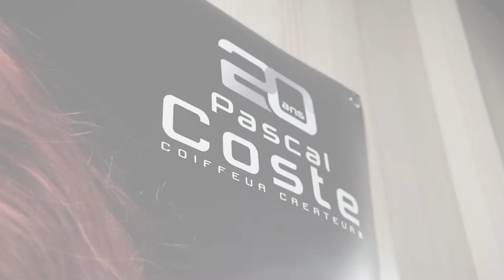Papa c'est abusé - Episode 4 - Pascal Coste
Découvrez quel commerçant se cache dans le 4ème épisode de la Saison 1 des Commerçants du centre commercial Carrefour Bassens en vidéo.
Vous l'avez reconnu?! Alors Partagez, taggez, commentez, likez, riez.
et dîtes lui que vous avez adoré son vlog !